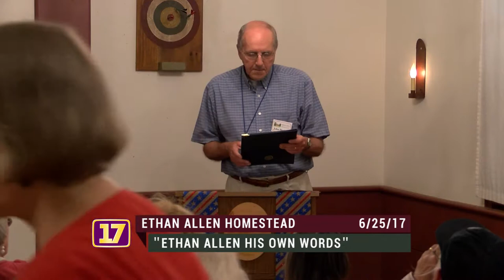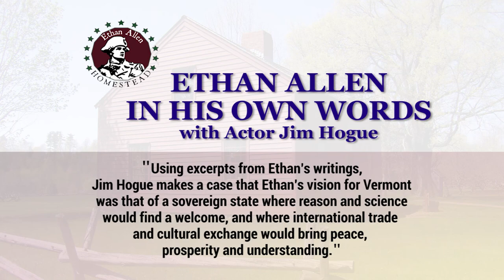"Ethan Allen in His Own Words" with Jim Hogue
Using excerpts from Ethan’s writings, Jim Hogue makes a case that Ethan’s vision for Vermont was that of a sovereign state where reason and science would find a welcome, and where international trade and cultural exchange would bring peace, prosperity, and understanding.